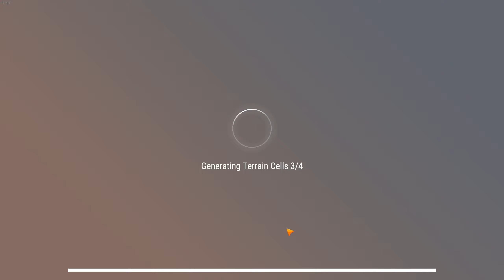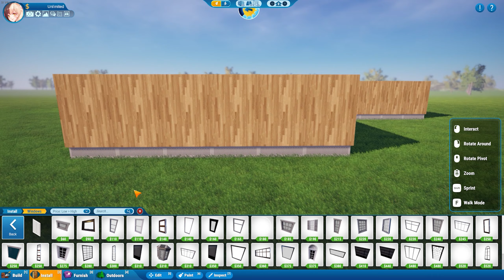Hometopia - Gameplay Walkthrough [1440p]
►PC Spec
CPU : Intel Core I7-6700k 4.40 GHz
VGA : MSI GTX1070 8GB DDR5
RAM : Corsair Vengeance 16 GB 2700MHz
Mainboard : MSI Z170A GAMING 7
Power Supply : Raidmax Vampire 800W
Harddisk : WD BLUE 1TB , Seagate Baracuda 500GB
SSD : WD Black SN750 500GB , Intel® SSD 525 Series 120GB

Accessories
Razer Blackwindow Chroma
Razer Deathadder Chroma
Razer HammerHead
SteelSeries Rival 100 Dota 2 Edition